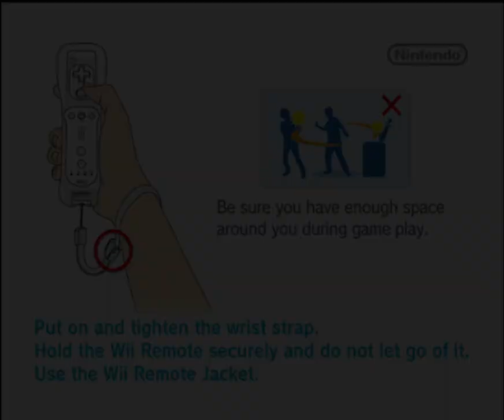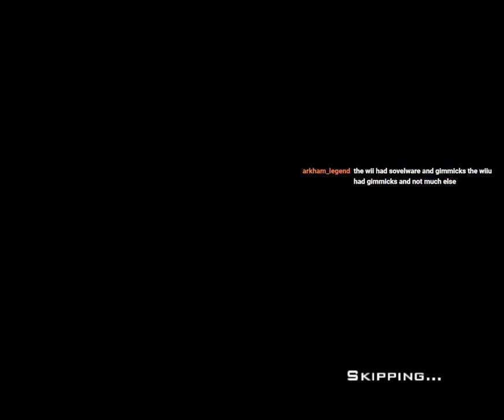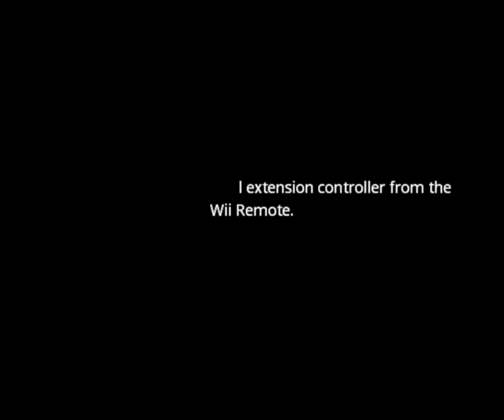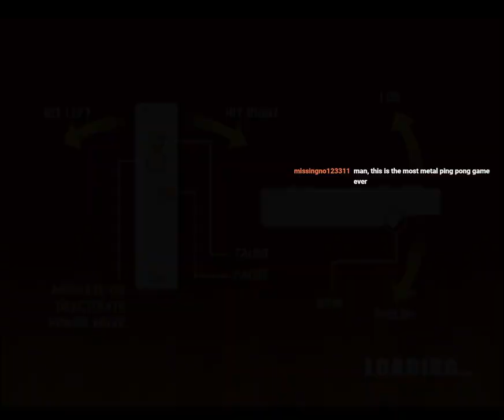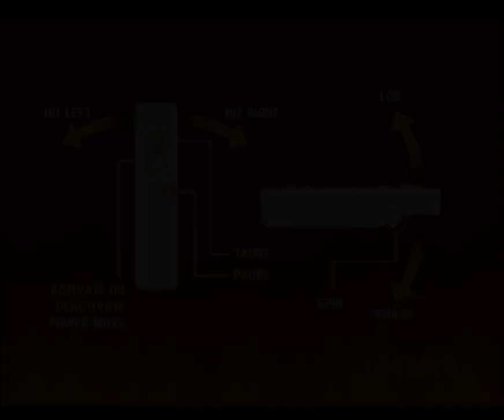(EN/ES) Wii would like to play...in HELL (Part 2)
Timestamps to be added later.